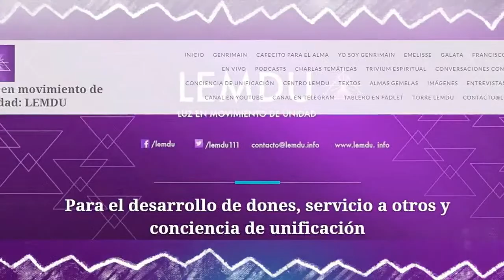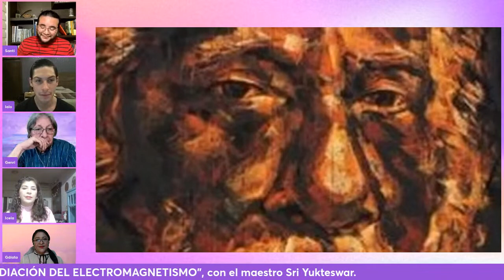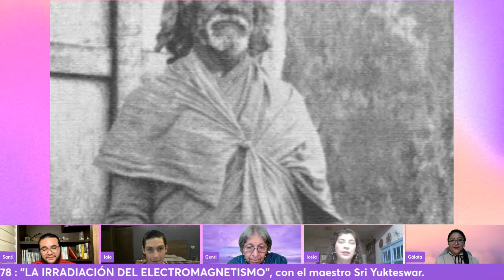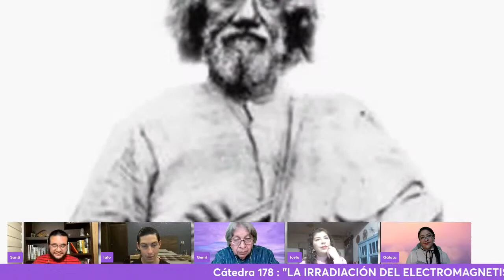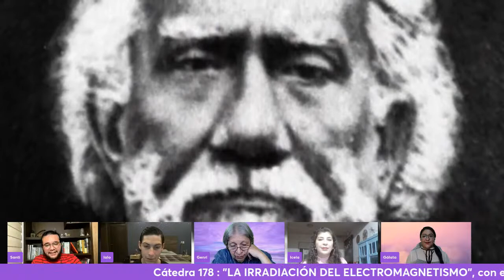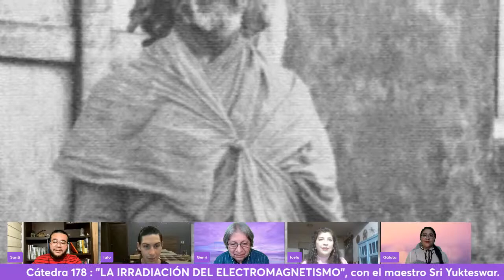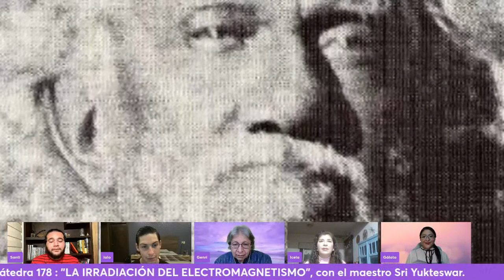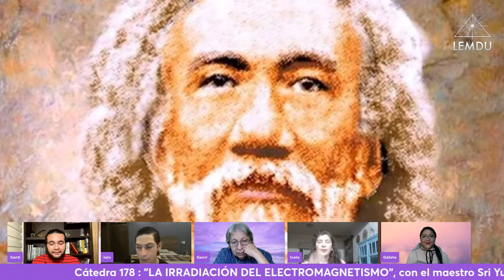LEMDU | Maestro Sri Yukteswar: "La irradiación del electromagnetismo" | Cátedra 178.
Ponte la camiseta amorosamente y conviértete en patrocinador de LEMDU: Luz en movimiento de Unidad.

Este sábado 1 abril de 2023 a las 19 hrs. de la CDMX, seguimos con nuestras cátedras.

Avanzada ya la segunda temporada de las "CÁTEDRAS LEMDU", que se imparten en el seno de la "Escuela de Conocimiento Luz en movimiento de Unidad" y a todo lo largo de la cátedra 1778 contaremos con el Maestro Sri Yukteswar, quien gracias a la canalización de Santi nos instruirá sobre el tema:

"LA IRRADIACIÓN DEL ELECTROMAGNETISMO".

Participa en vivo desde cualquiera de nuestras páginas en Facebook: "Luz en movimiento de Unidad"; "Escuela de Conocimiento Luz en movimiento de Unidad"; "Conciencia de Unificación" o "Comunicados de Luz en movimiento de Unidad", así como por medio de nuestro canal en YouTube: "LEMDU".

Anótalo en tu agenda.

This Saturday, April 1st, 2023 at 7:00 p.m. CDMX, we will continue with our lectures.

The second season of the "LEMDU CHAIRS", which are given within the "School of Knowledge Light in movement of Unity" and throughout the lecture 178, we will have Master Sri Yukteswar, who thanks to the channeling of Santi will instruct us on the theme:

"THE IRRADIATION OF ELECTROMAGNETISM".

Participate live from any of our Facebook pages: "Light in movement of Unity"; "School of Knowledge Light in movement of Unity"; "Unification Consciousness" or "Communiqués of Light in movement of Unity", as well as through our Youtube channel: "@LEMDU".

Write it down in your agenda.